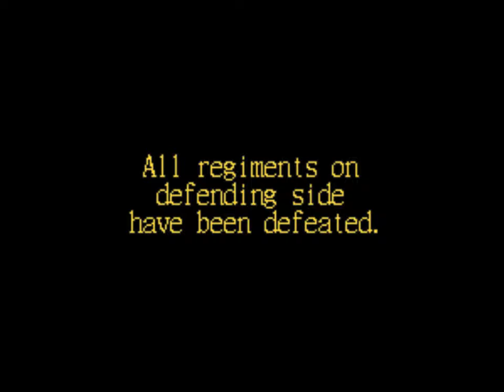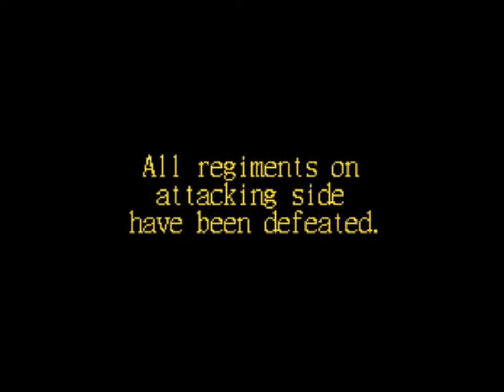The Federalist Papers | Federalist No. 63